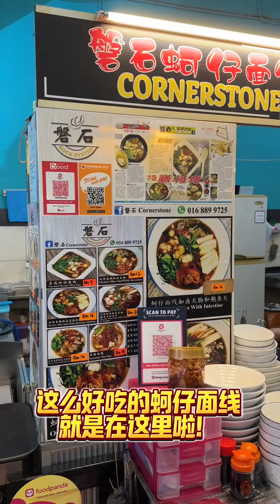蚵仔面线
他们家的面线虽然不是用像台湾的红面线，但是软而不糊🤤 蚵仔很新鲜，老板也给很多，汤头香浓，配上黑醋很开胃！

除此之外他们最特别的是蚵仔面线可以➕大肠， 满满的一大碗才RM16😍小编个人觉得味道真的是很接近台湾蚵仔面线了~

磐石蚵仔面线常常在11点前就卖完了，想吃的朋友们， 要早点去哦！

【磐石蚵仔面线】
🈺️7:00AM-12:00PM 星期二休息
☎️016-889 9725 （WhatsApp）